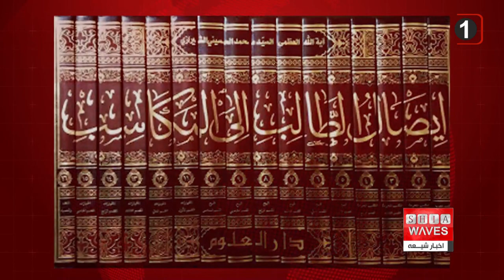٢شوال، سالروز ارتحال مرجع فقید آیت الله العظمی سید محمد شیرازی، به گزارش على اكبرى توجه فرمایید.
دوم شوال سالروز ارتحال مرجع فقید مرحوم آیت الله العظمی سید محمد شیرازی مشهور به سلطان المولفین فرصتی است همه ساله برای زنده نگهداشتن یاد و آثار این مروج راستین فرهنگ و معارف اهل بیت علیهم السلام .

دوم شوال سالروز ارتحال مرحوم آیت الله العظمی سید محمد حسینی شیرازی مشهور به سلطان المولفین و مرجع تقلید فقید شیعیان است.
آن مرحوم در ۱۵ ربیع‌الاول ۱۳۴۷ق(۱۳۰۷ش) در نجف اشرف متولد شد. پدرش مرجع عالیقدر مرحوم آیت الله العظمی سیدمهدی شیرازی مشهور به میرزا مهدی شیرازی و زعیم حوزه علمیه کربلا بود.
مرحوم سید محمد شیرازی از ابتدای نوجوانی توفیق این را داشت که لذت ارتباط عاطفی پدر و فرزندی را با فرصت یادگیری شاگردی و استاد در هم بیامیزد و در محضر تدریس پدر زانوی شاگردی بر زمین بزند و از دریای علم و فقاهت مرحوم میرزا مهدی شیرازی بهره مند شود و به همین دلیل خیلی زود به درجه اجتهاد رسید و از 18 سالگی تدریس کفایه الاصول در حوزه علمیه کربلا را آغاز کرد.
در ۲۵ سالگی اولین تالیف فقهی خود را انتشار داد و در ۳۰ سالگی تدریس خارج فقه را شروع کرد و تا پایان عمر شریف خود به تدریس، تالیف و نشر معارف و فرهنگ اهل بیت علیهم السلام اشتغال داشت.
مجموع آثار فارسی و عربی مرحوم سید محمد شیرازی بالغ بر 1250 اثر  است و به همین دلیل به سلطان المؤلفین شهرت پیدا کردند.
ایشان در سال 1339 ش پس از رحلت پدر بزرگوارشان، زعامت حوزه علمیه کربلا را برعهده گرفتند و در سال 1350 ش در پی تضییقات حکومت بعث عراق به کویت و در سال ١٣٥٨ ش به قم مهاجرت نمودند.
در طول سالهای اقامتشان در قم منزل ایشان محفل تدریس پر رونقی بود بویژه درس اخلاق آن مرحوم مورد استقبال گسترده طلاب و روحانیون مقیم حوزه علمیه قم بود.
آن مرجع فقید در کنار تدریس و تحقیق و تالیف به نهاد سازی و ایجاد خدمات اجتماعی و فرهنگی در اقصی نقاط عالم نیز می پرداخت.
به اهتمام ایشان و حمایتهای مالی مقلدان و حامیان آن مرجع فقید ده ها مسجد، حسینیه، مدرسه، کتابخانه، انتشارات، صندوق قرض‌الحسنه و درمانگاه‌ به نام اهل بیت علیهم السلام در كشورهاى مصر، سودان، بریتانیا، کانادا، آمریکا، هند، پاکستان، استرالیا و کشورهای حوزه خلیج فارس، ایران و عراق  تاسیس، راه اندازی و تجهیز شدند.
همچنین ایشان ده‌ها حوزه علمیه را در كشورهاى ایران، عراق، کویت و سوریه  تاسیس کردند.
در روشن بینی و نگاه روزآمد و وسعت افق دید آن مرجع فقید همین بس که ایده ی تاسیس رسانه های مستقل شیعی و راه اندازی شبکه های ماهواره ای و تلویزیونی مروج معارف شیعی، اولین بار توسط ایشان طرح گردید.

آن مرحوم به شورایی بودن رهبری نظام سیاسی باور داشت زیرا این شورایی بودن را نوعی خودکنترلی و مانع خودکامگی‌های احتمالی رهبر می دانست. از منظر ایشان خودکامگی حرام  است  و اگر فردی خودکامه بر کشوری صد میلیونی چیره شود، مرتکب صد میلیون حرام شده است.

مرحوم آيت الله العظمى سید محمد شیرازی مخالف جنگ میان دو کشور شیعه ایران و عراق بود و این اختلاف او با آیت الله خمینی موجب تضییقاتی هم برای ایشان شد که تا پایان حیاتش و حتی در زمان رهبر دوم نظام ایران هم او را آزار می داد.

مرجع راحل آيت الله العظمى سید محمد شیرازی در ۲ شوال ۱۴۲۲ق، برابر با ۲۶ آذر ۱۳۸۰ش در شهر مقدس قم رحلت نمودند و در حرم حضرت معصومه(سلام الله علیها) دفن شدند.

روحشان شاد و یادشان گرامی